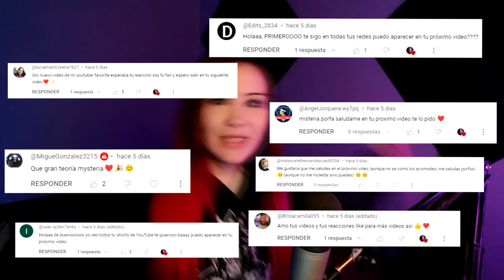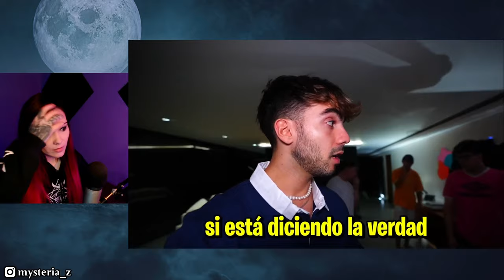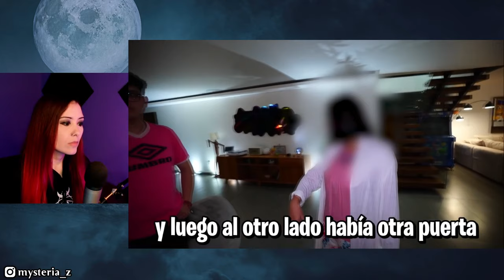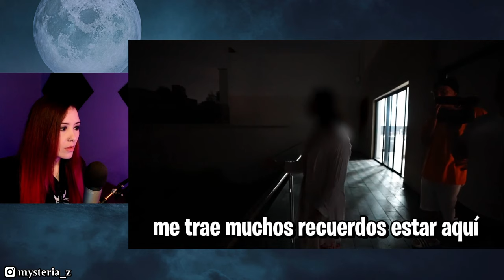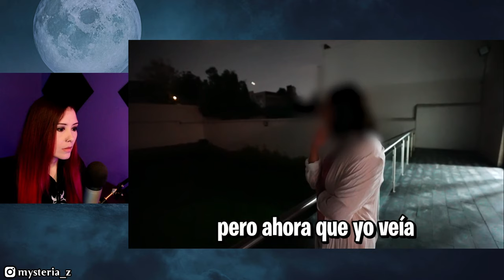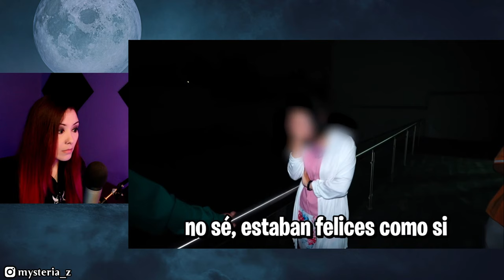HAY UN HOSPITAL ABAJO DE LA CASA DE FEDE!!! 😱 Reacción a Fede Vigevani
INCREIBLE!!!😱